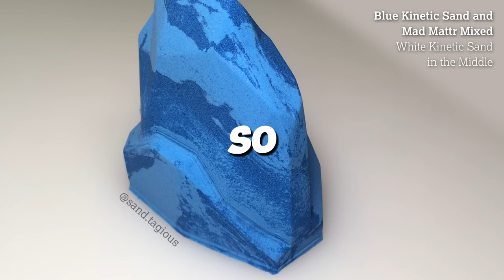Not Wanting My Cancer Stricken Ex Husband Stay with Me Through His Treatment